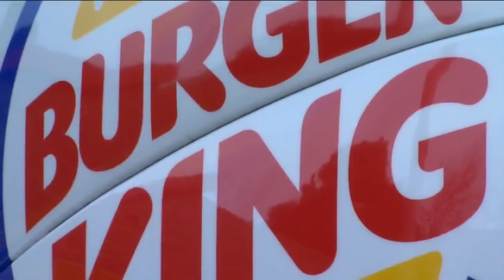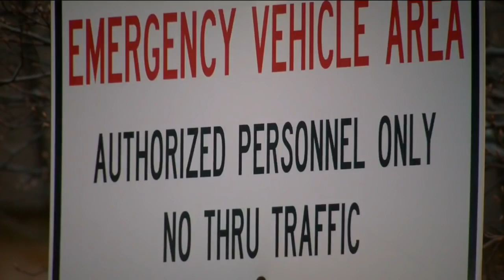Glendale Woman & Daughters Attack Burger King Employee OVER A COUPON DISPUTE!!!